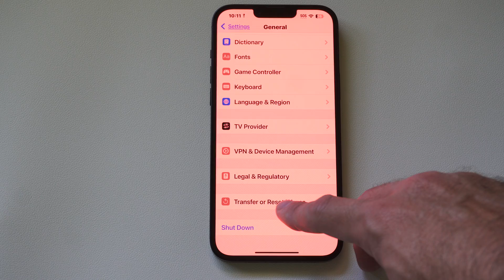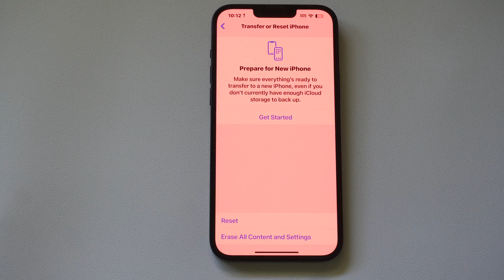How to Factory Reset iPhone before you Sell it (Best Method)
A factory reset wipes all personal data, settings, and apps from your iPhone, returning it to its original state, which is essential before selling it to protect your privacy. Here’s how to factory reset your iPhone (running iOS 18 or later) and prepare it for sale:

Steps to Factory Reset Your iPhone
Back Up Your Data (Optional):

If you want to keep your data, back up your iPhone:
iCloud: Go to Settings - [Your Name]- iCloud - iCloud Backup-Back Up Now. Ensure you’re connected to Wi-Fi.

Computer: Connect your iPhone to a Mac or PC, open Finder (Mac) or iTunes (PC), select your device, and click Back Up Now.

Verify the backup is complete before proceeding.
Sign Out of iCloud and Other Services:
Sign Out of iCloud:

Go to Settings - [Your Name].
Scroll down and tap Sign Out.

Enter your Apple ID password and tap Turn Off (for Find My iPhone).
Choose whether to keep a copy of data (e.g., contacts) on the iPhone (select none if selling), then tap Sign Out again to confirm.
Sign Out of Other Services:

Sign out of apps like iMessage (Settings - Messages -Send & Receive- [Your Apple ID] - Sign Out) and FaceTime (Settings- FaceTime -[Your Apple ID]-Sign Out).

Check third-party apps (e.g., banking, social media) and sign out manually.
Turn Off Find My iPhone:

This is usually disabled when signing out of iCloud (step above). To confirm:
Go to Settings - [Your Name] - Find My - Find My iPhone.

Toggle off Find My iPhone and enter your Apple ID password to confirm.
This removes the Activation Lock, allowing the new owner to set up the device.

Factory Reset the iPhone:
Go to Settings - General- Transfer or Reset iPhone.
Tap Erase All Content and Settings.

If prompted, enter your passcode and Apple ID password to confirm.
Authenticate with Face ID, Touch ID, or your passcode if required.

Tap Continue and wait for the process to complete. The iPhone will restart and display the “Hello” setup screen.
Remove eSIM or Physical SIM (If Applicable):

eSIM: Go to Settings-Cellular-Cellular Plans, select the plan, and tap Delete eSIM. Contact your carrier if you need assistance.

Physical SIM: Remove the SIM card using a SIM eject tool or paperclip (insert into the pinhole near the SIM tray, usually on the right side of the iPhone).
This ensures the new owner can use their own carrier plan.